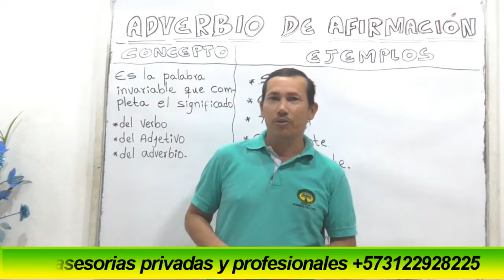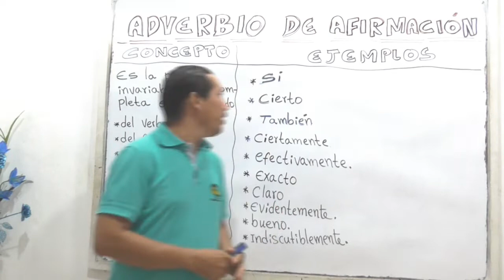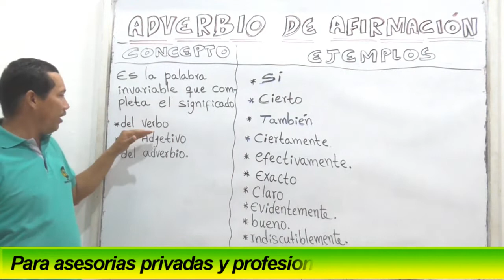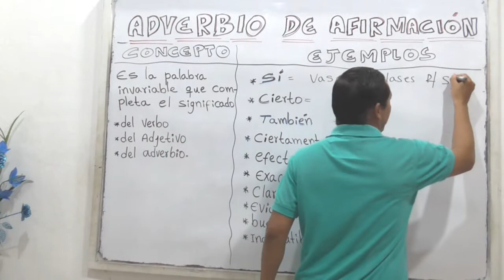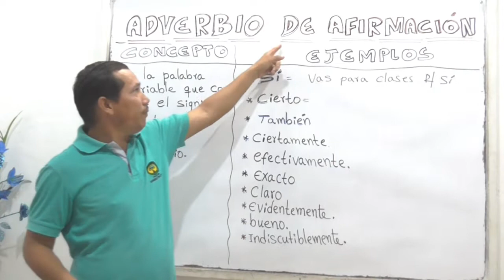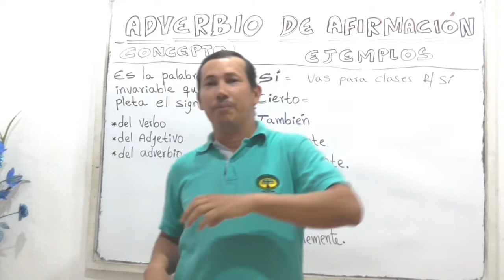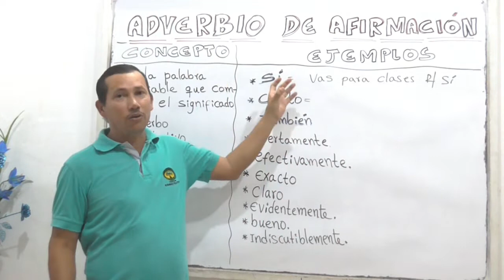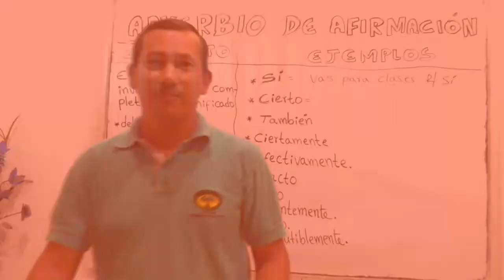ADVERBIO DE AFIRMACIÓN (CONCEPTO Y EJEMPLOS) (BIEN EXPLICADO) - WILSON TE EDUCA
INFORMACIÓN DEL VÍDEO:

Hoy vamos a abordar lo que tiene que ver con los adverbios de afirmación; en primer lugar abordaremos y describiremos ampliamente este tipo de adverbio y luego con ejemplos apoyaremos todas estas explicaciones, para que de una manera sencilla puedas entender el tema.

1) Elaboración de ensayos
2) Clasificación de palabras
3) Todo sobre diptongos
4) Todo sobre esdrújulas
5) Todo sobre hiatos
6) Elaboración de textos coherentes y cohesivos
7) Hacer un buen discurso
8) Todo sobre el debate
9) Todo sobre la novela
10) Todo sobre los géneros literarios
11) Todo sobre categorías gramaticales
12) Todo sobre los cuentos
13) El Cortometraje
14) El Largometraje

Información relacionada:adverbios de afirmacion duda

adverbios de afirmacion negacion y duda

adverbios de negacion

siempre es adverbio de afirmacion

adverbios de duda

adverbios de cantidad

adverbios de modo

ejemplos de oraciones de negacion
oraciones de adverbios de negacion

adverbios de duda

oraciones con la palabra duda

adverbio de duda wikipedia

siempre adverbio de afirmación

locuciones adverbiales de afirmacion
oraciones con adverbios de duda

oraciones de adverbios de afirmacion

oraciones con adverbios de negacion y duda

adverbios de negacion en ingles

adverbios de afirmacion duda

ejemplos de adverbios de negacion yahoo

oraciones con adverbios de cantidad